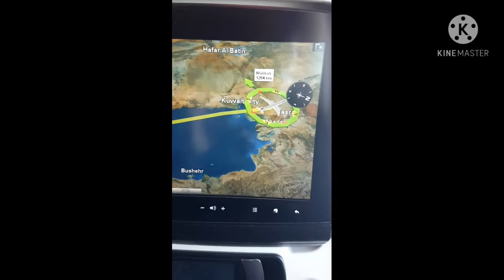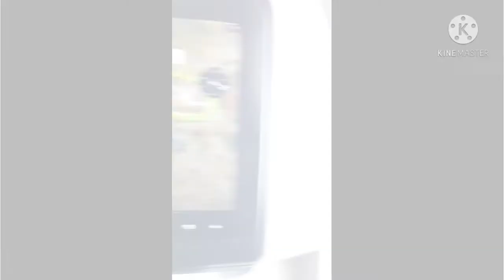How to getting flights to roma..හරි විදියට ඉතාලියට එන්න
itahliyata yana para

LION ENTANCE Instagram  page :

License